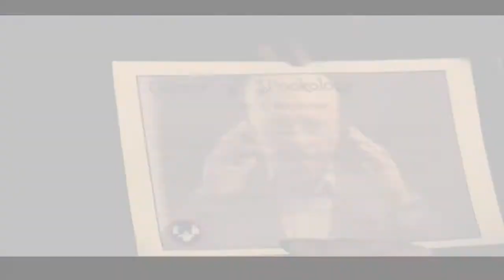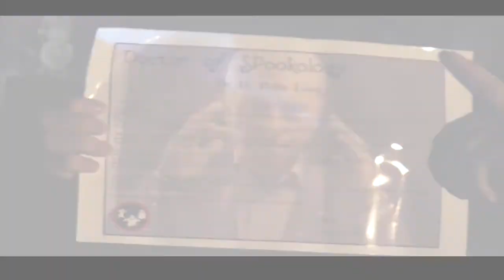Interview with the PoltaXtractorz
A graveyard interview with the UK's top paranormal investigator’s The PoltaXtractorz, This Interview will change the way you see the world!!